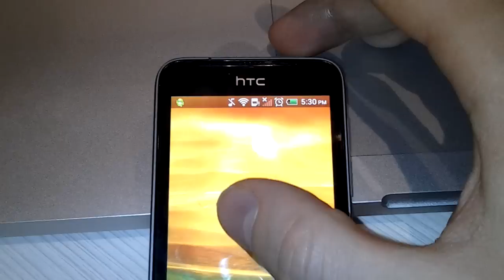How FlashLight Widget Works by one-touch